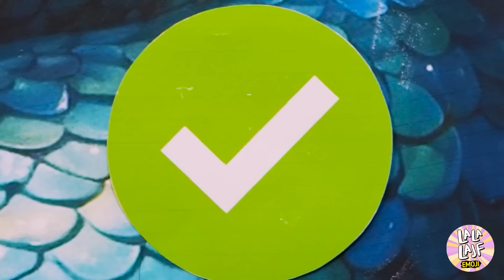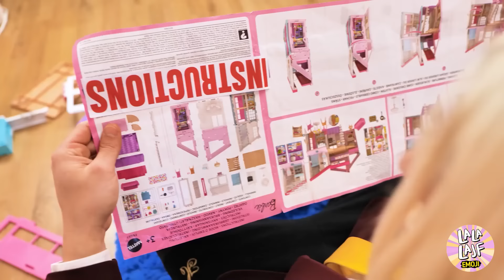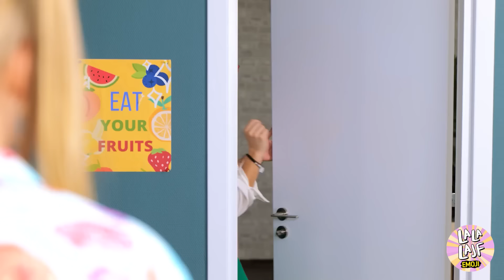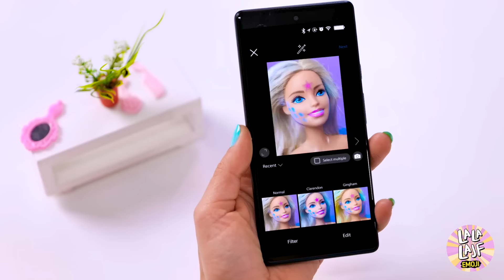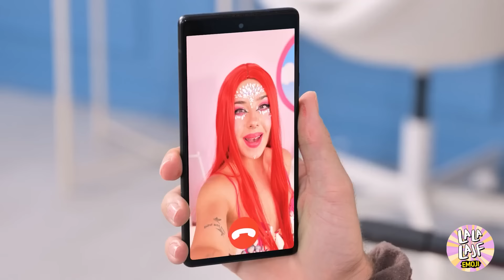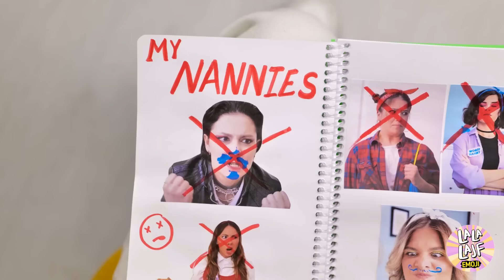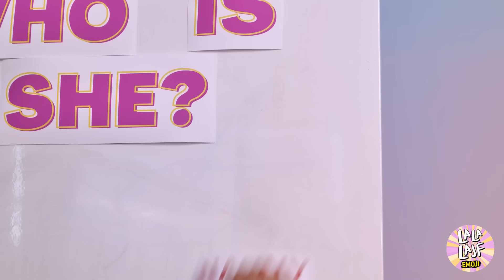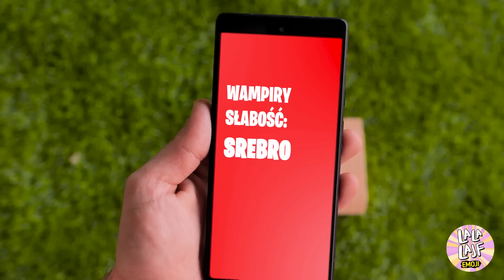Barbie jako Mała Syrenka przez 24 godziny!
Zanurz się w magiczną przygodę z „Barbie jako Mała Syrenka przez 24 godziny!” 🧜‍♀️🕒. Oglądaj, jak Barbie zamienia się w ikoniczną Małą Syrenkę, zanurzając się w czarujący podwodny świat na cały dzień. Śledź jej podróż, gdy dostosowuje się do swojego nowego syreniego ogona, eksploruje kolorową rafę koralową i zaprzyjaźnia się z morskimi stworzeniami. Ten film pokazuje transformację Barbie przez kreatywny makijaż, zmiany kostiumów i wyobraźnię, przywołując ukochaną baśń o syrence do życia. Dołącz do Barbie, gdy odkrywa piękno i wyzwania morza, wszystko w ciągu 24 magicznych godzin. To pluskające się, pełne zabawy przeżycie, którego nie możesz przegapić!

dzwoneczek! 😉